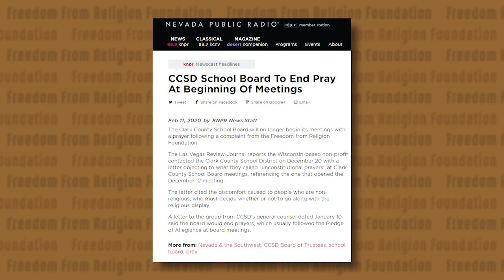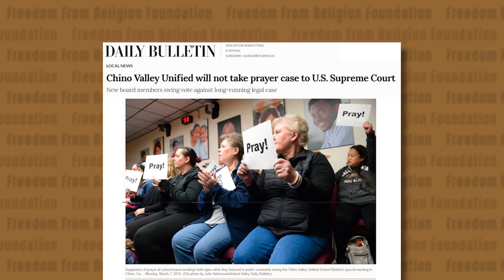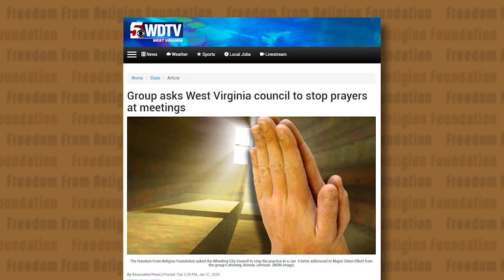Stopping Governmental Prayer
FFRF Staff Attorney Maddy Ziegler and Legal Fellow Brendan Johnson discuss how FFRF has stopped unconstitutional prayer in two major cities.